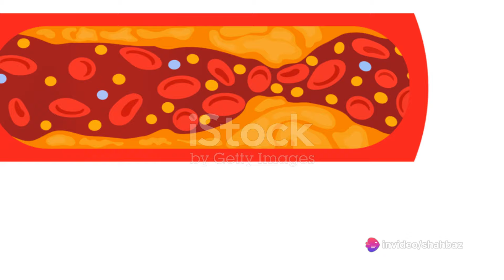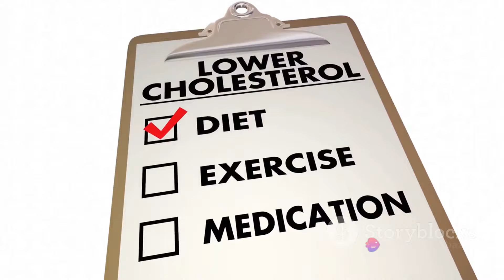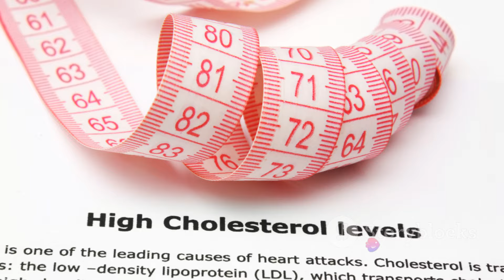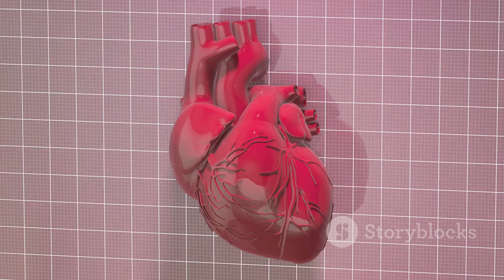Cholesterol: Do I Have High Cholesterol? || Master Your Cholesterol: A Comprehensive Guide to Heart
Cholesterol: Do I Have High Cholesterol ||Mastering Cholesterol: Tips to Lower Your Levels and Improve Heart Health"

📝 Description: Join us in this comprehensive tutorial where we delve into the world of cholesterol and its impact on heart health. Learn what cholesterol is, why high levels are problematic, and the causes behind elevated cholesterol. Discover how to get tested for high cholesterol and understand what constitutes a healthy cholesterol level. We'll also share practical strategies for reducing cholesterol through diet, exercise, and lifestyle changes. Don't miss out on this valuable guide to taking control of your cholesterol levels and protecting your heart!